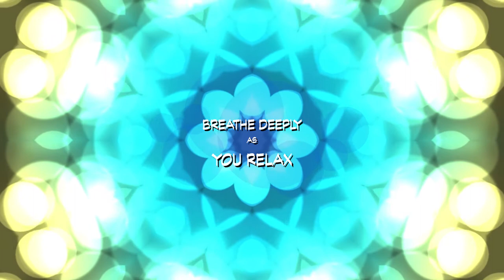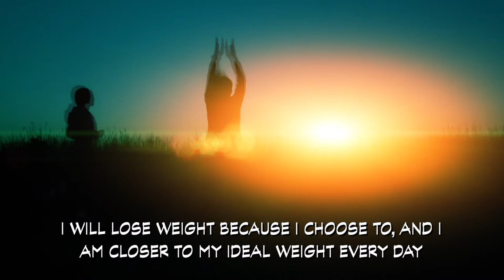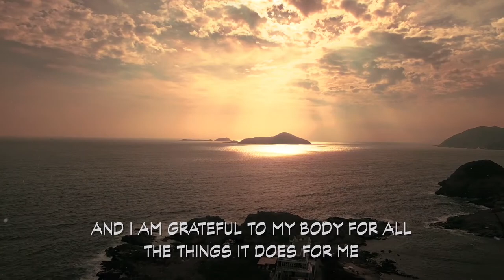Affirmation Meditation: Weight Loss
Increase your commitment to your weight loss goals through positive affirmations.